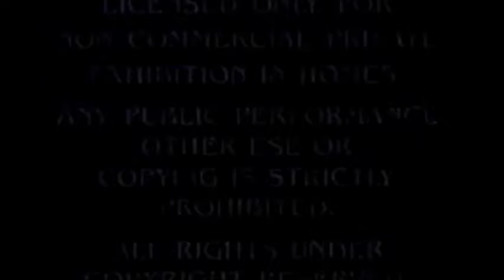Columbia Pictures Logo 1993 & manddlay Enteratemnt Logo 1997